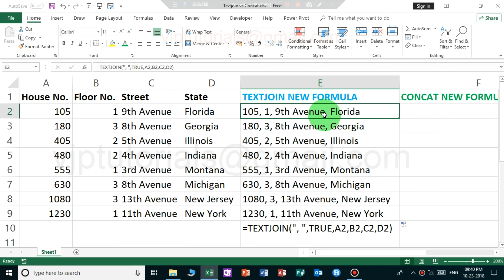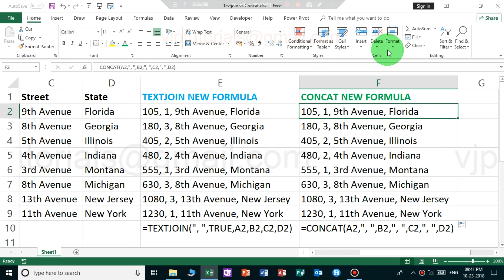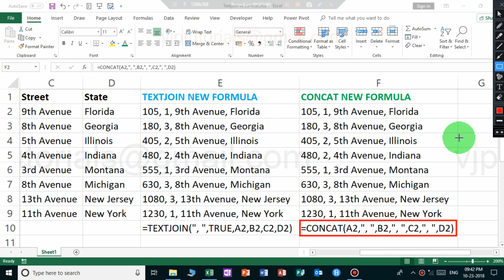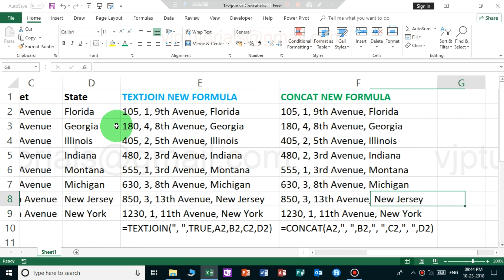Textjoin, Concat formula in excel | Excel formula for job